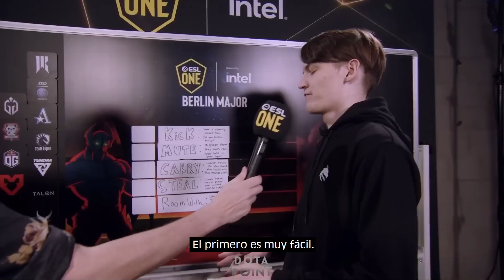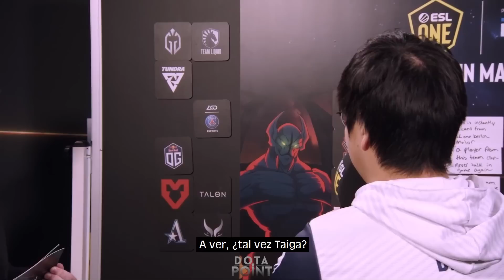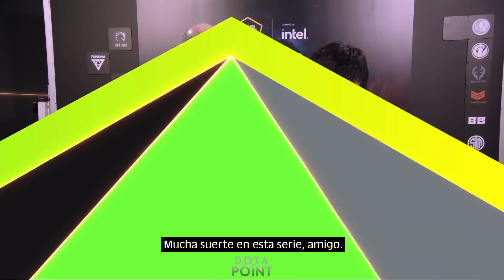🤩JUGADORES "ELIGEN" a EG como SU EQUIPO FAVORITO por el CUÁL JUGARÍAN | BERLIN MAJOR